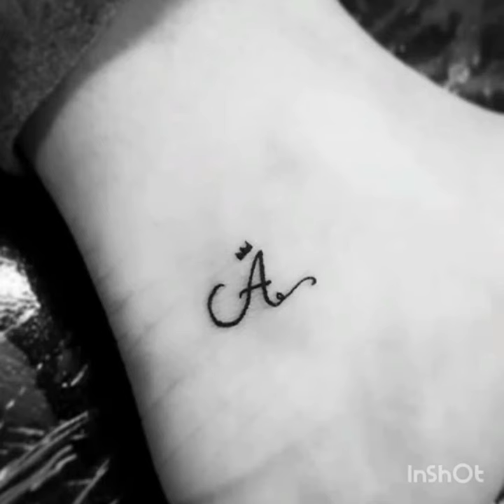A love M status for wts app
Love status#status#love